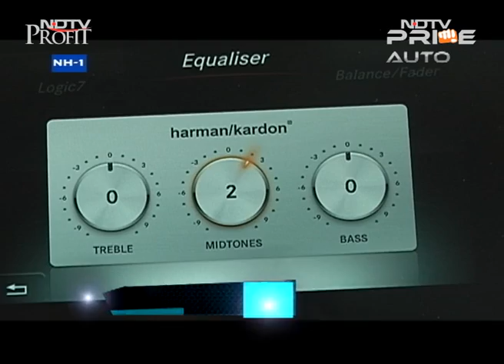Volvo V40 exclusive, Mercedes-Benz CLS, Audi's gameplan & CNB bike winner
The Volvo V40 is already in India but only in its rugged Cross Country variant. Soon we will get the regular hatch and it looks promising. We have the exclusive review. Plus, the hot CLS is now available in diesel and we drive that too. Finally,  the CNB viewers' choice contest winner in the bike space gets his new ride - a Suzuki Gixxer.